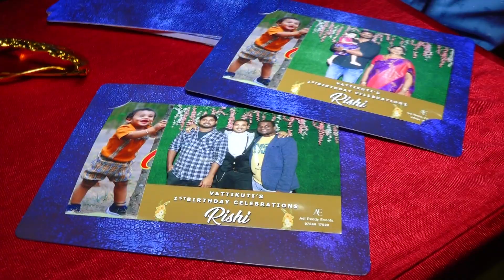Rishi Birthday Promo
For Allowing Us to Capture Your Memories
Our Goal is 100% Customer Satisfaction